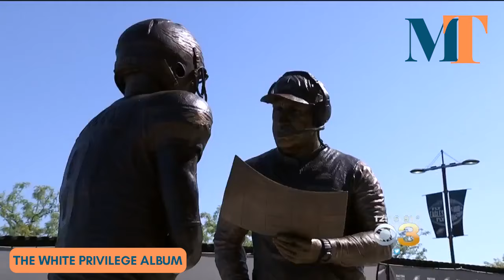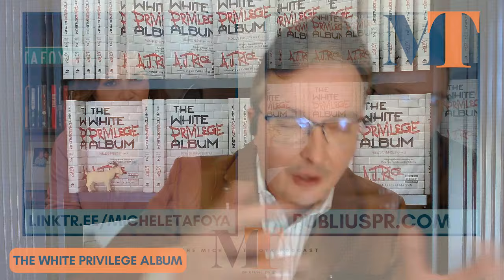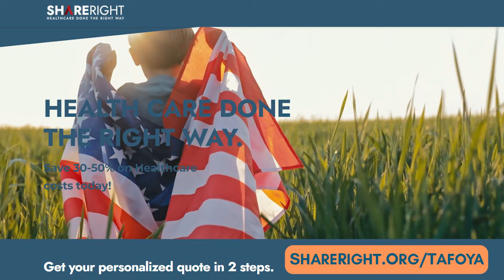Bestselling Author A.J. Rice: “The White Privilege Album”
Is White Privilege real?  Who exactly has it? A.J. Rice wrote the #1 Amazon Bestseller, “The Woking Dead: How Society’s Vogue Virus Destroys Our Culture.”  He joins Michele to discuss his follow-up, “The White Privilege Album: Bringing Racial Harmony to Very Fine People On Both Sides.”  As those titles indicate, he doesn’t take himself too seriously, and he has fun making fun of the insanity stemming from wokism.   Even Aaron Judge, Michael Jordan, and Nick Foles make their way into the conversation.

Michele Tafoya is a four-time Emmy award-winning sportscaster turned political and cultural commentator.

Record-setting, four-time Sports Emmy Award winner Michele Tafoya worked her final NBC Sunday Night Football game at Super Bowl LVI on February 13, 2022, her fifth Super Bowl. She retired from sportscasting the following day. In total, she covered 327 games — the most national primetime TV games (regular + postseason) for an NFL sideline reporter.